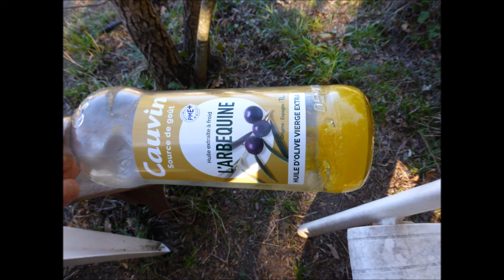[57] Journal du Jardinage Première gelée nocturne 21 Novembre 2020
[57] Journal du Jardinage Première gelée nocturne 21 Novembre 2020. Les feuilles des haricots verts avaient un aspect avachi. Il avait gelé au cours de la nuit. Heureusement Jean-Claude est passé avec une bouteille de Beaujolais nouveau : Pisse-Dru. Ça réchauffe !